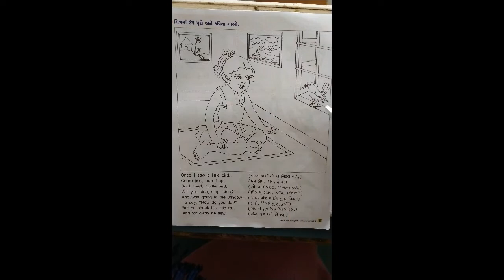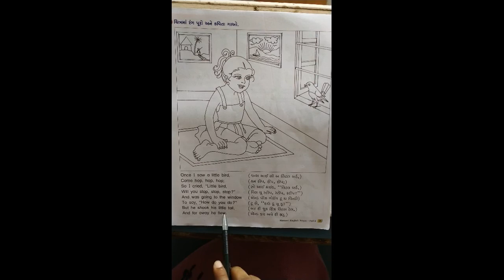STD-2 ENGLISH UNIT-5 L-3